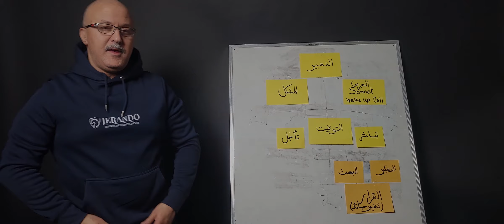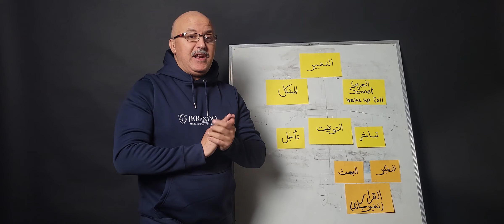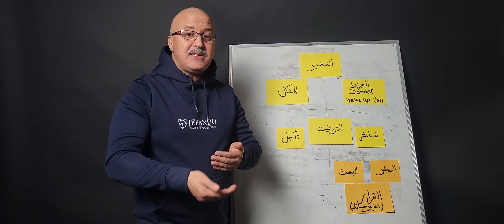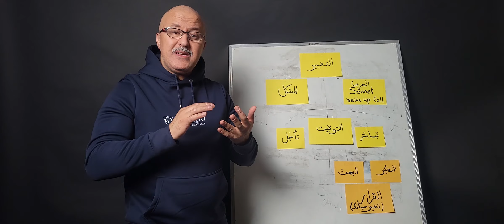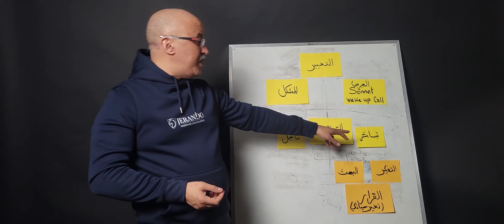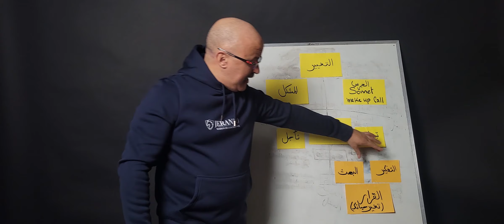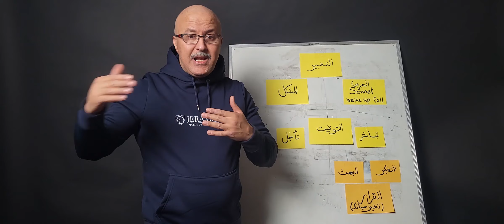change ta vie - الخطوات ديال التغيير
كل واحد منا يرغب في التغيير ، تغيير وضعه الإجتماعي ، المالي ، و تطوير مهاراته و يرقى بها للخروج من الجمود الذي يعيشه ، فالعالم يتغير من حولنا و بسرعة كبيرة جدا الإنتظار و التأجيل لا يزيد الوضع إلا تأزما .
هناك أدوات لتطوير الذات و إكتساب الثقة في النفس و بالتالي الولوج لعالم المعرفة و التطور و التعلم الذاتي الذي أصبح ضروريا بل وواجبا على كل واحد منا .
قناة تحدي بوابة لتبادل الخبرات و التجارب بين الناس ، مواضيعنا نختارها من الواقع المعاش ، ننشر المعلومة لمساعدة الناس على تطوير الذات و الرقي بالنفس لمستويات أعلى وتحقيق حياة أفظل .
قناة تحدي
tahadi channel